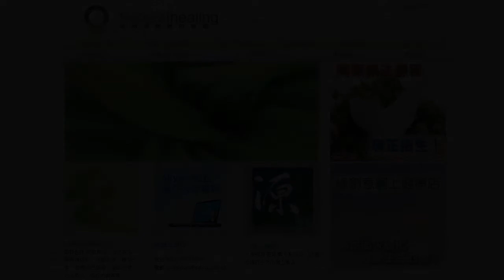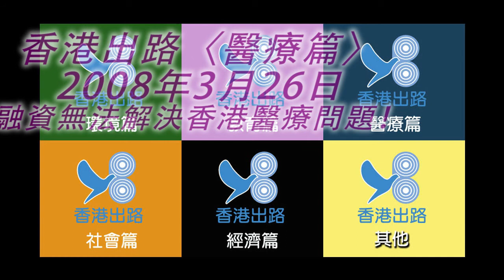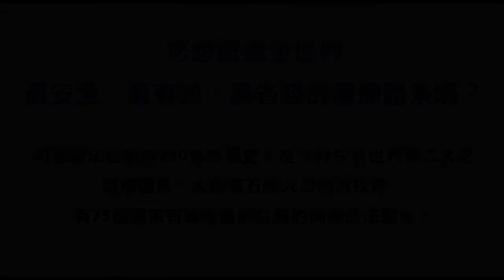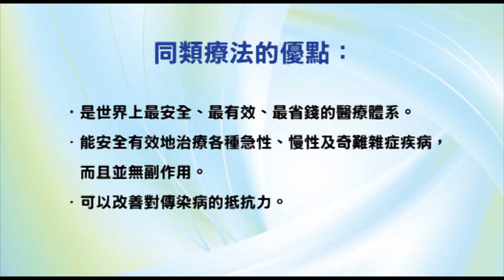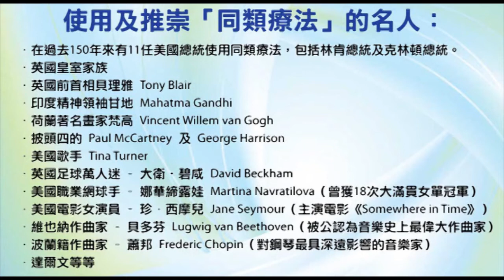香港出路〈醫療篇〉- 融資無法解決香港醫療問題！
主持人：袁大明 自然療法醫生、王岸然、李穎康